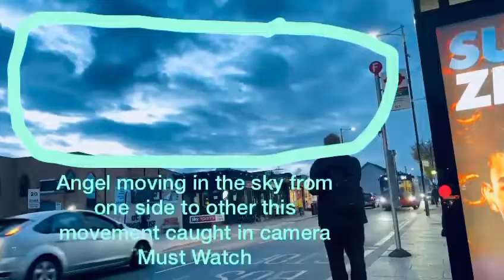Angel moving in the sky fremone side to other thismovement caught in cameraMust Watch 18 April 2022